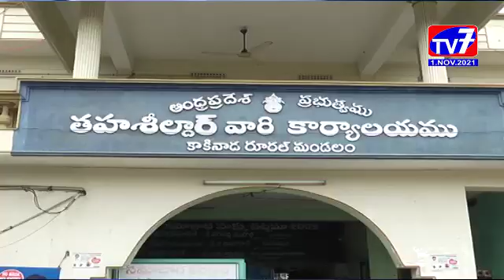కాకినాడ రూరల్- |01-11-2021|TV7 NEWS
కాకినాడ రూరల్ తహశీల్దార్ గా భాద్యతలు చేపట్టిన మురార్జి ను పలువురి నాయకులు,కార్యకర్తలు, కార్యాలయ సిబ్బంది  పుష్పగుచ్ఛాలతో అభినందనలు తెలిపారు.